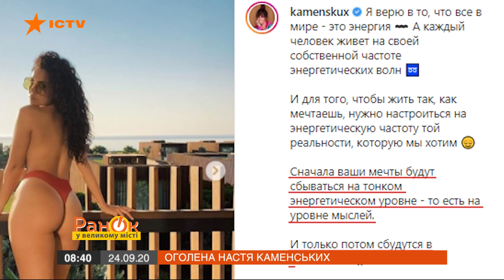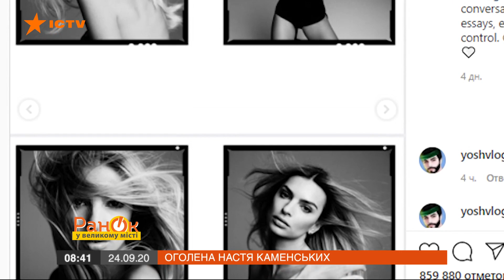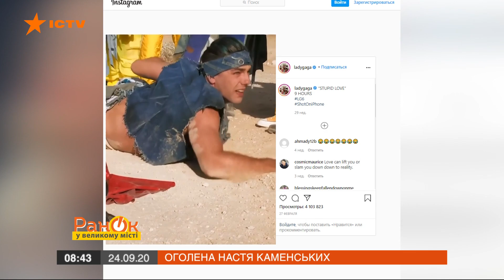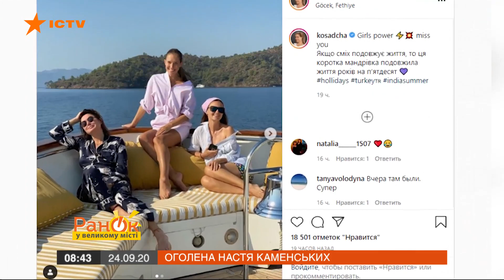Только в стрингах: Настя Каменских разожгла воображение фанатов горячими фото — ICTV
Смотрите в программе Утро в Большом Городе на ICTV, что нового в Instagram звезд.

Настя Каменских приятно шокировала поклонников в Instagram горячими снимками только в одних стрингах.

Эмили Ратаковски снялась обнаженной для популярного глянца.
А Леди Гага показала свою маму Синтию и презентовала книгу о психическом здоровье.